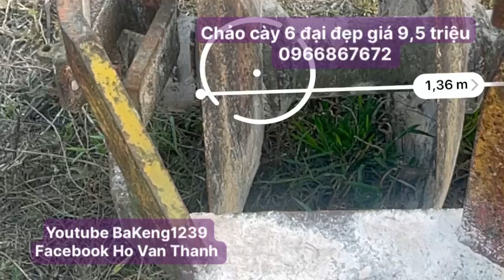Chảo 6 đại đẹp giá 9,5 triệu đk Youtube BaKeng1239 và FB Ho Van Thanh để xem xe mới giá mới